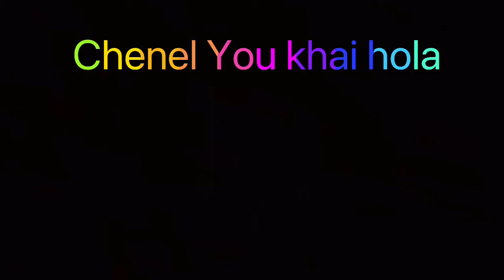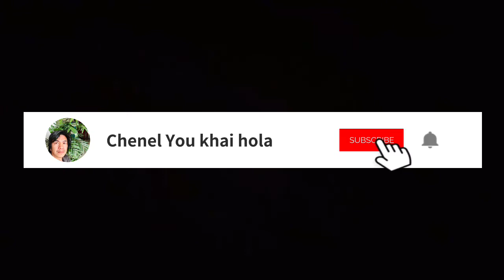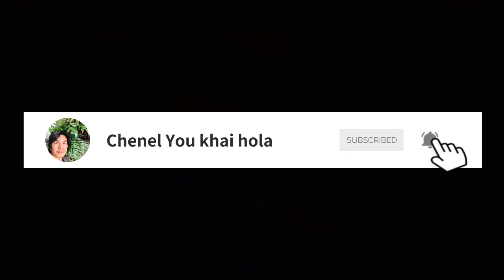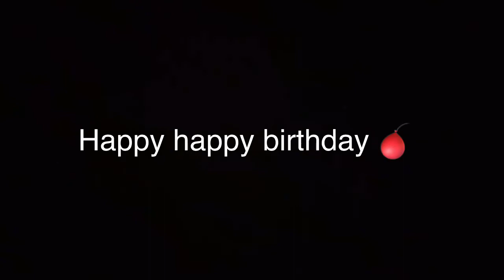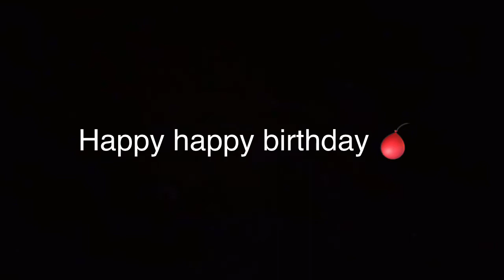Hola love happy happy wow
Hola love happy happy wow thanks